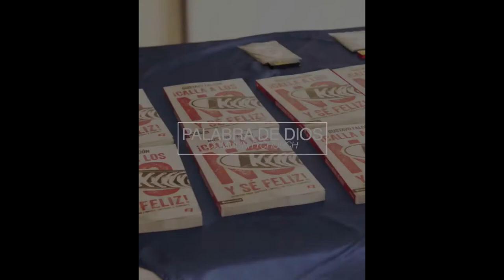El Regalo Dado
Elias Herrera
"El Regalo Dado" " The Gift Given"

Te invitamos a nuestra casa 501 Auto Center Drive Antioch Ca.

We invite you to our house at 501 Auto Center Drive Antioch Ca.